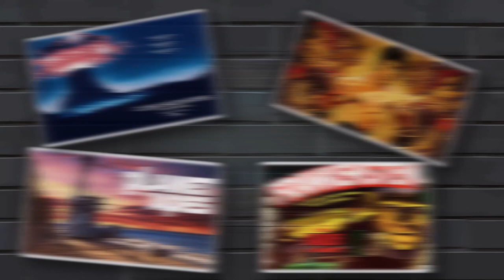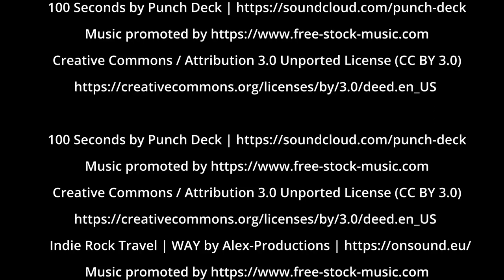FILMPRESSZIÓ - Rambo - I. rész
Ted Kotcheff - First Blood (Rambo) - Orion Pictures

00:00 Tetemre hívás
03:43 Összefoglaló
05:09 Bődülmények
06:20 Alaphelyzet, azonosulhatóság
07:24 Szimbólumok, metaforák, párhuzamok
12:30 Rendezői megoldások, képi metaforák